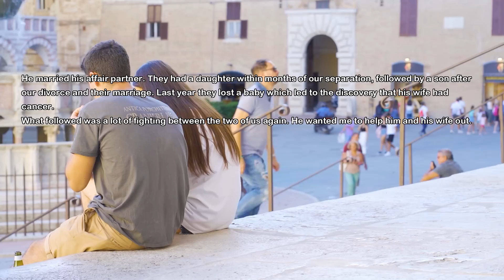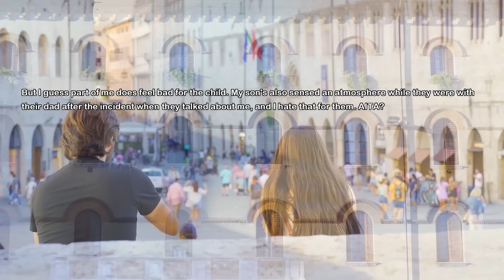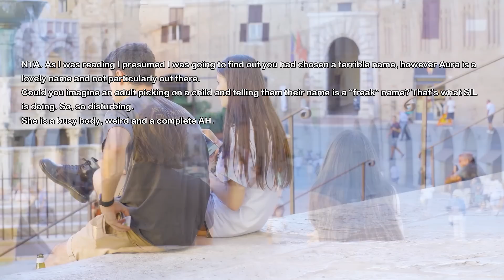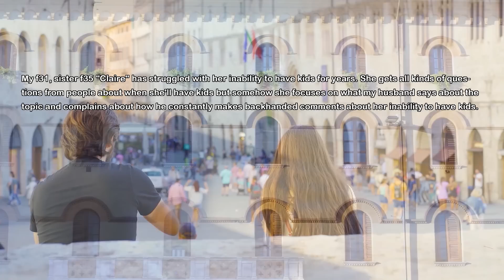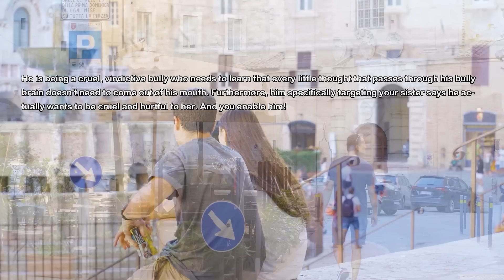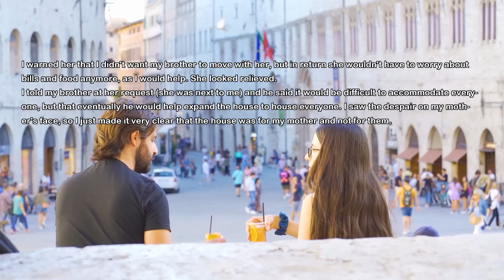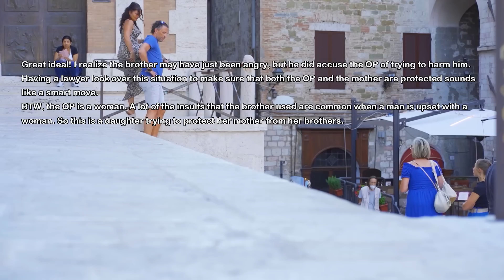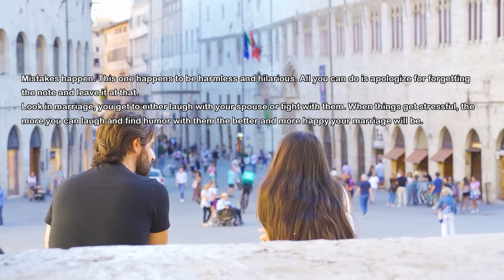Husband Gets Affair Partner Pregnant & She Gives Birth While We're In Court But Karma Bites Him In..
My husband and I have two boys. Turns out he was cheating on me and got his affair partner pregnant. He came clean because of the baby and we started separation. She gave birth while we were in court and soon they got a second child. But their happiness wasn't long and karma bites him so now he's trying to win me back.